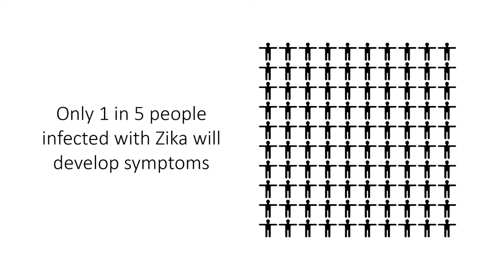Zika: What you need to know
Minnesota Department of Health Epidemiologist, Elizabeth Schiffman, discusses who should be concerned about catching Zika virus, how to avoid mosquitoes if you are traveling to an area where Zika is a threat, how to avoid infecting your pregnant partner with Zika, and where to find more information.

For updated Zika information visit: health.mn.gov/zika